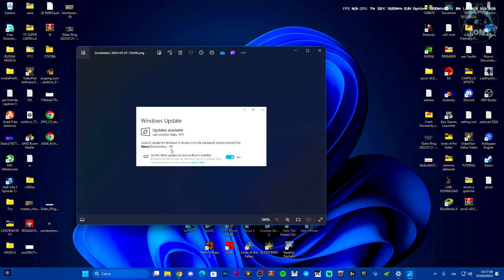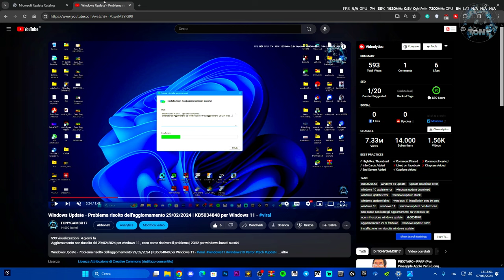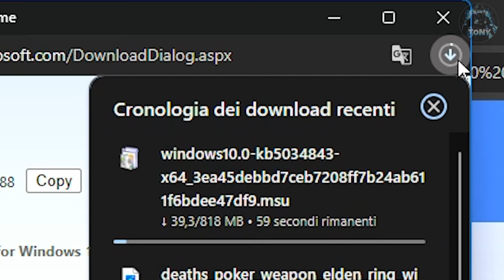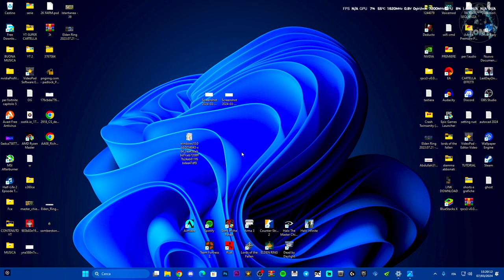Windows Update - Errore (0x80070643) | Aggiornamento Windows 10 22H2 sistemi basati su x64 -TUTORIAL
MIO REFCODE:563685ph1

PC:
MOBO: B450 GAMING PLUS
CPU: R5 3600
GPU: 1660 SUPER
RAM: 16 GB
CASE: 4000D AIRFLOW CASE CORSAIR

VIDEO TUTORIAL
               GAMES---TECH---MICROSOFT